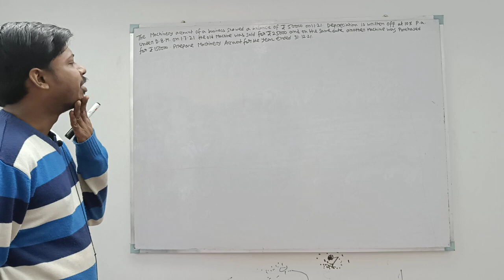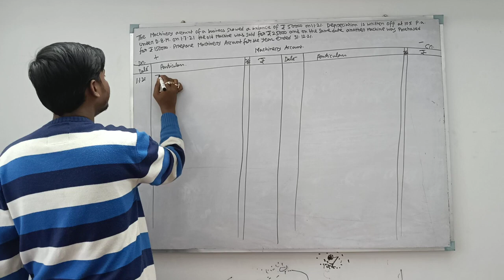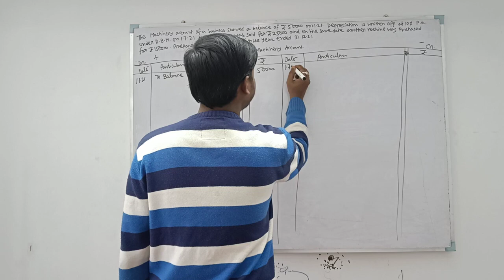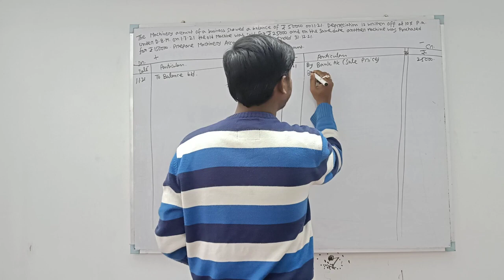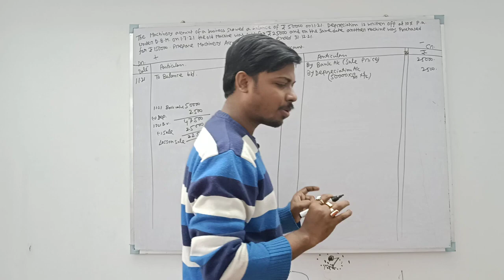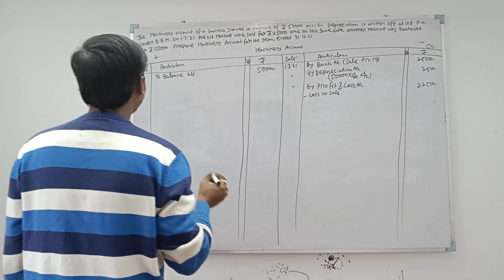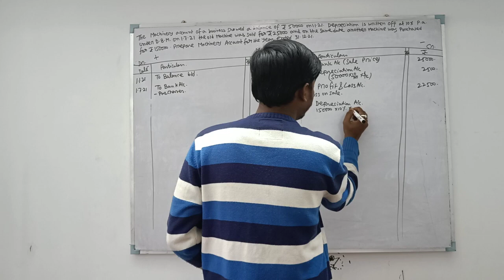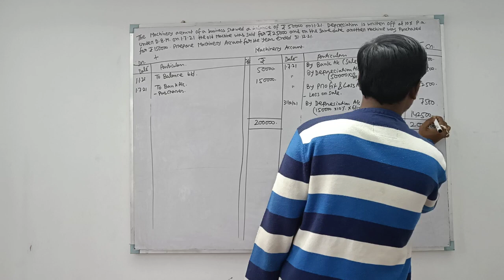Day-14| Depreciation Accounting | Class-11 and B.Com Sem-1 | Financial Accounting